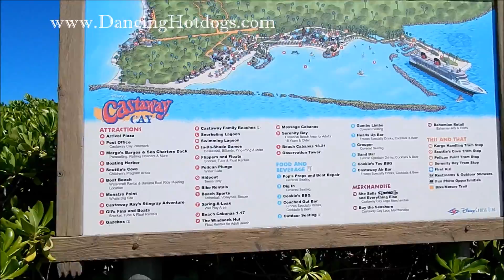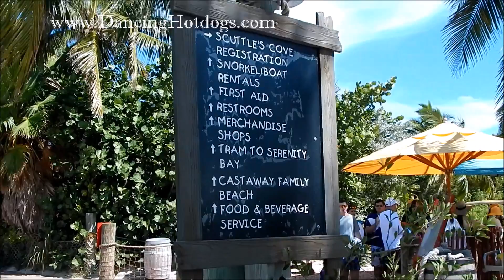A day at Disney Castaway Cay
Dancing Hotdogs family attends a DISNEY DREAM FAM trip with Disney Cruise lines and shares their Castaway Cay experience along with tips.